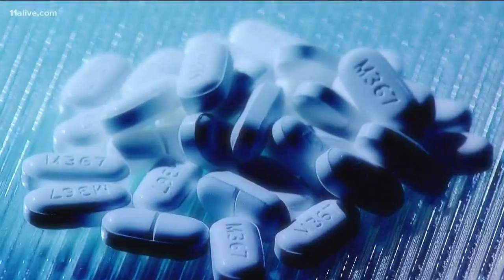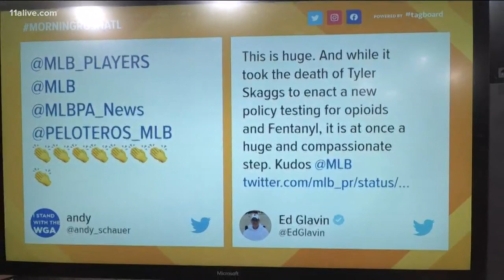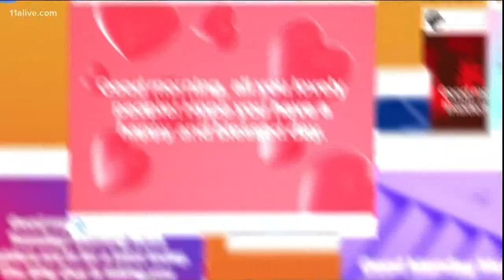Morning Rush team discusses MLB testing for opioids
The push to include opioids in baseball's drug testing and treatment program came after Tyler Skaggs' death.